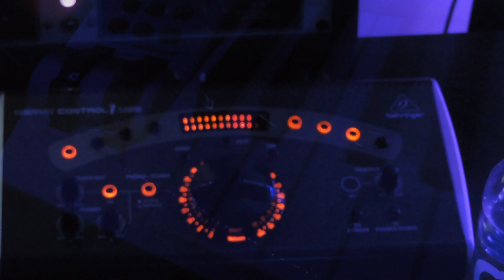Studio Krasher Ep.4 (Grand Staff Ent.)